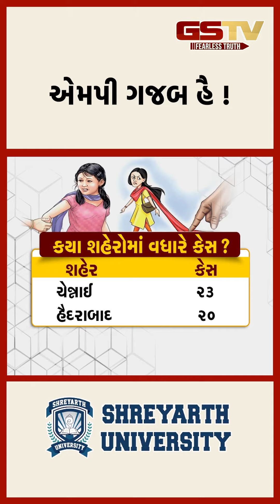એમપી ગજબ હૈ !